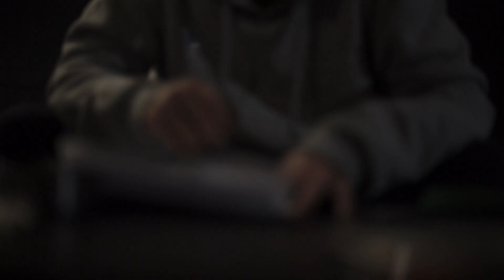Ειδήμονας - Μαύρος Καθρέφτης (Official Video)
Στίχοι/ερμηνεία : Ειδήμονας

Μουσική παραγωγή/beat by : kz sounds

Hχογράφηση / Mίξη / Μοντάζ / Recorded / Mixed / Edited by :
Ρέμιξ για την UNR PRODUCTIONS

Περιέχει στιγμιότυπα από το 5ο επεισόδιο της πρώτης σεζόν του Black Mirror.

Special thanks to: Vicky C.